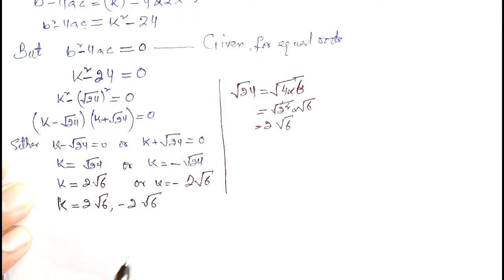Quadratic equations class 10th | Ex. 4.4 Qno2(i) solved | Class 10th math.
In this video the question of chapter " Quadratic equations class 10th"  is  solved  and explained.
In this video you may learn about the “ quadratic equations                    “  chapter   class 10th  math.The question is solved and explained.  “Quadratic equations  class 10th”. You may learn also the                    formula .

You can also visit the following  solved questions  in playlists shown below;
         If  you have not subscribed the channel it is requested to subscribe the channel and  increases the knowledge in the mathematical concepts as; “Quadratic equations” ,Trigonometry’, “polynomials”  “Circles” etc.After watching the video you may also like the video.

       In this video the  concept of the “Quadratic equations” may  be  understable to you very easily. As  I have explained the question of  “Quadratic equations class 10th” in a very easy way.